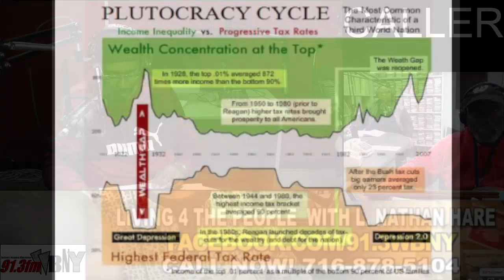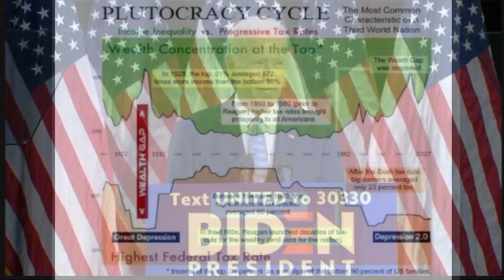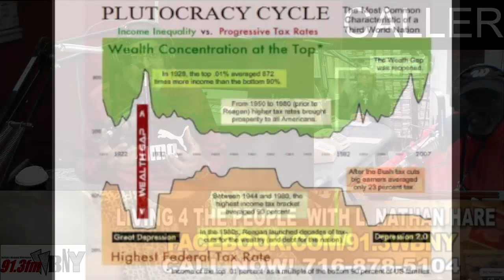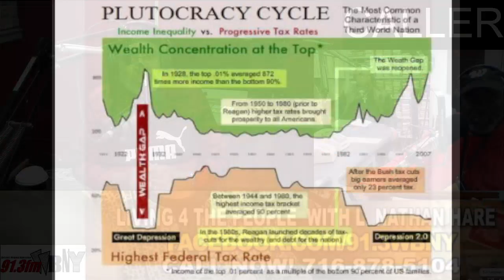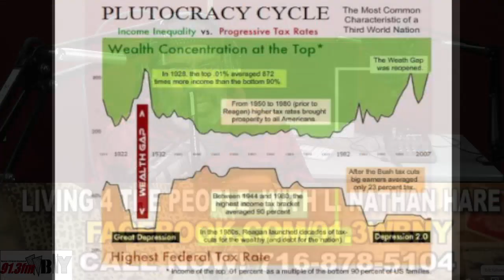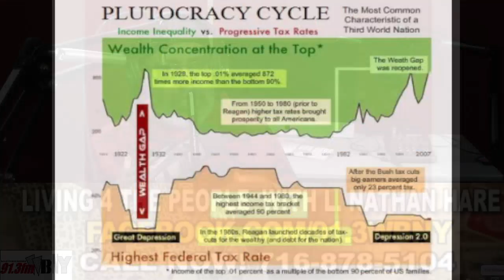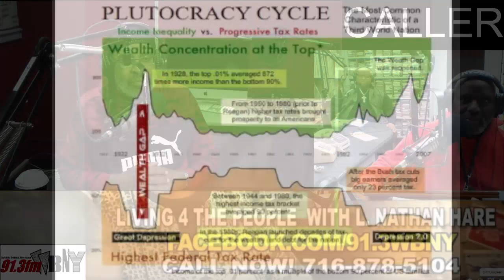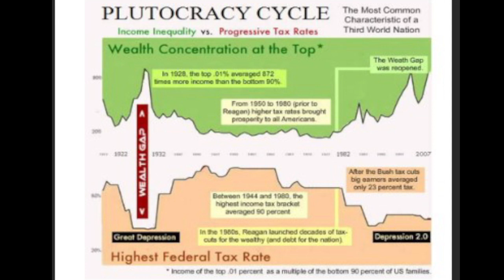L4TP 2023 01 02